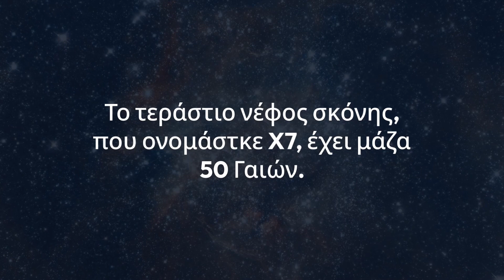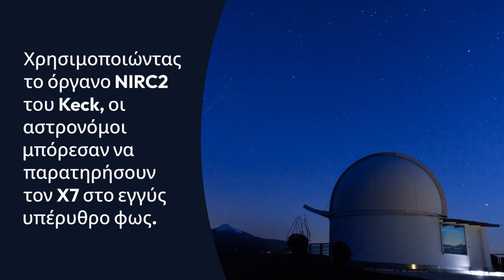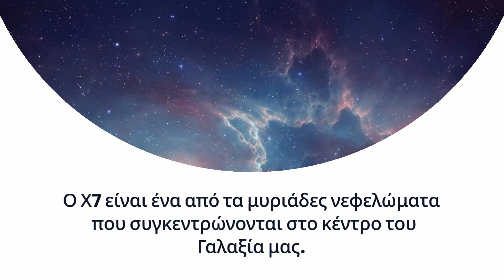Γιγαντιαία μαύρη τρύπα στον Γαλαξία μας εξαφανίζει μυστηριώδες νέφος σκόνης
Οι αστρονόμοι παρατηρούν ένα πρωτοφανές γεγονός, καθώς μια υπερμεγέθης μαύρη τρύπα που βρίσκεται στο κέντρο του Γαλαξία μας διαλύει ένα ιδιόμορφο νέφος σκόνης.

Το τεράστιο νέφος σκόνης, που ονομάστκε X7, έχει μάζα 50 Γαιών και βρίσκεται σε τροχιά γύρω από την υπερμεγέθη μαύρη τρύπα του γαλαξία μας, γνωστή ως Τοξότης Α*.

Τις τελευταίες δύο δεκαετίες, οι αστρονόμοι έχουν παρακολουθήσει την εξέλιξη αυτού του νεφελώματος χρησιμοποιώντας το εξαιρετικά προηγμένο παρατηρητήριο W. M. Keck στη Χαβάη.